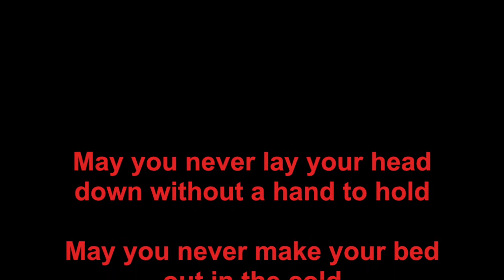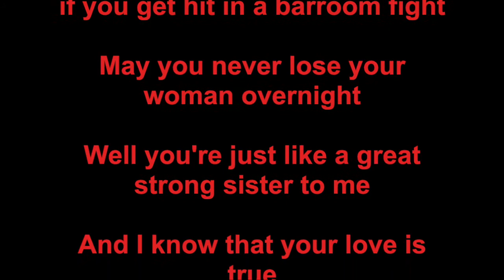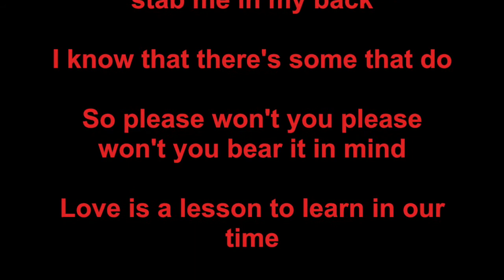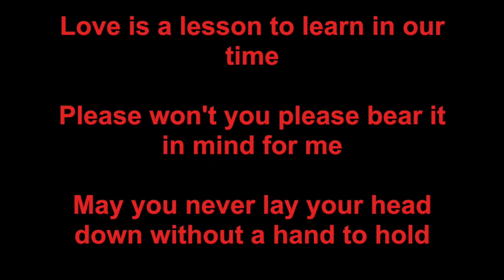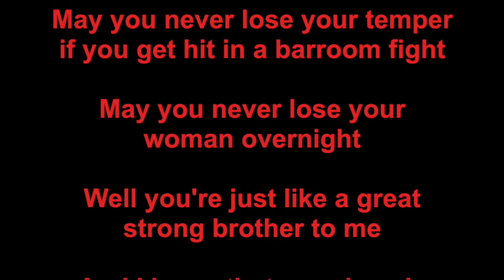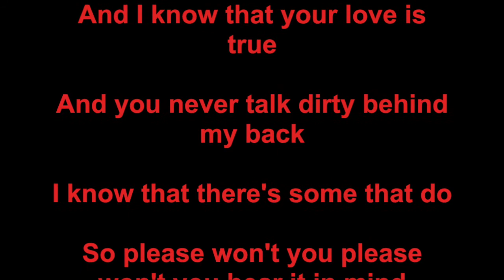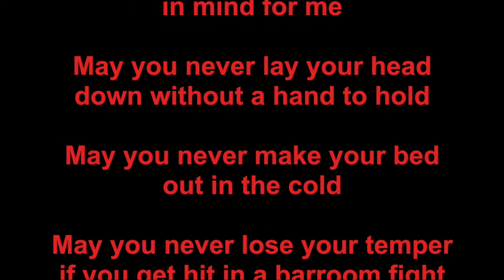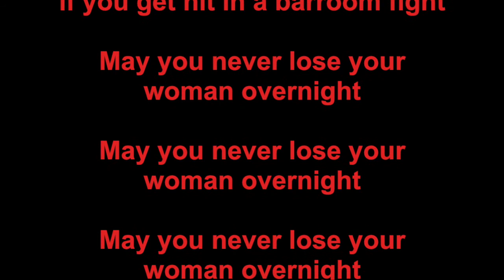May You Never - Ukulele